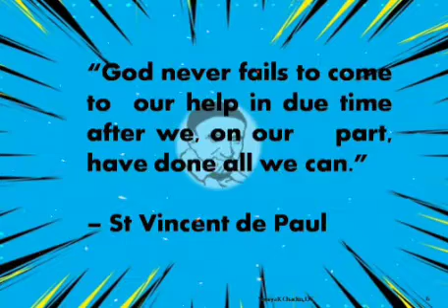Inspirational quotes from St.Vincent de paul